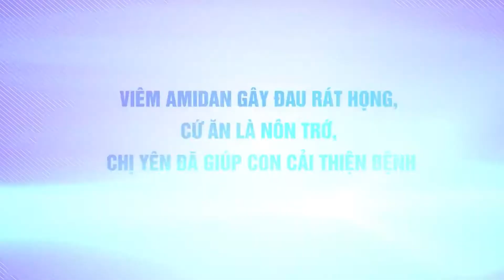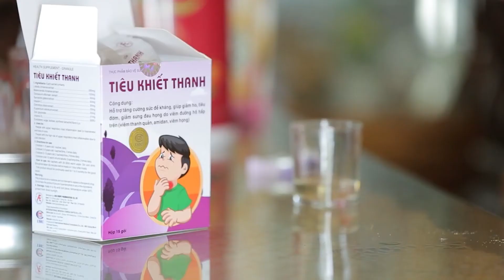Viêm amidan gây đau rát họng, cứ ăn là nôn chớ, chị Yên đã giúp con cải thiện bệnh ra sao?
Viêm amidan là tình trạng amidan bị tổn thương do vi khuẩn, virus gây ra. Bệnh biểu hiện ở dạng viêm amidan cấp và viêm amidan mạn tính. Bệnh viêm amidan cấp tính dễ bắt gặp ở các đối tượng là trẻ em và thanh thiếu niên. Người bệnh sẽ gặp phải các triệu chứng dễ nhận biết như: Viêm, sưng đau amidan, đau khi nuốt nước bọt hoặc uống nước,... Bệnh thường có nguy cơ tái phát lại, đặc biệt là ở trẻ nếu không được chăm sóc và phòng ngừa đúng cách.
Cũng mắc phải căn bệnh này, bé Trần Bảo Châu, con gái đầu của chị Trần Thị Yên (xã Quỳnh Bảo, Quỳnh Phụ, Thái Bình) xuất hiện các triệu chứng đau họng, khó nuốt, cứ ăn vào là bé bị nôn chớ. Tình trạng này ảnh hưởng rất nhiều tới sức khỏe của bé và khiến chị Yên không khỏi lo lắng. Thật may mắn, nhờ sử dụng sản phẩm từ thảo dược mà tình trạng của bé Bảo Châu đã được cải thiện tích cực.
Để biết thêm về tình trạng của bé Châu và phương pháp và chị Yên sử dụng cho con mình, mời các bạn cùng theo dõi nội dung video trên đây.